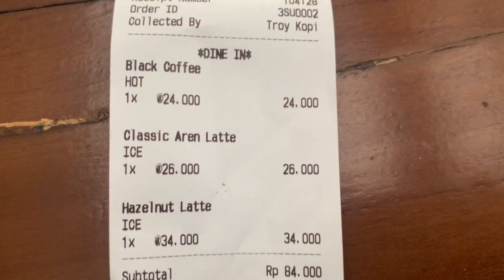Wisata Kopi | Hidden Gems di Islamic Village Kelapa Dua - Troy Cafe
islamic village kelapa dua
KopiRantau jalan-jalan ke tempat kopi tradisional maupun modern yang ada di Singapura dan Indonesia
Coba kopi spesial yang ada di tempat kopi yang KopiRantau datangi atau kopi apapun akan dicoba deh

Kali ini lagi muter-muter daerah Karawaci - Kelapa Dua - Gading Serpong, dan ada info di perumahan Islamic Village banyak Cafe - Kedai Kopi, salah satunya punya Arif Muhammad. Tapi kali ini KopiRantau merapat ke Cafe Troy dulu.

Yuks lah KopiRantau cobain kopinya